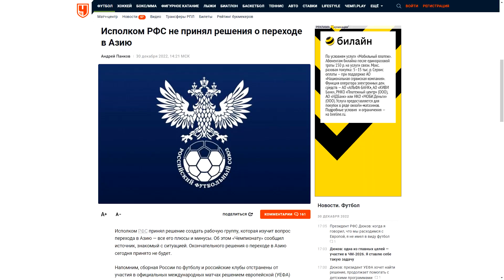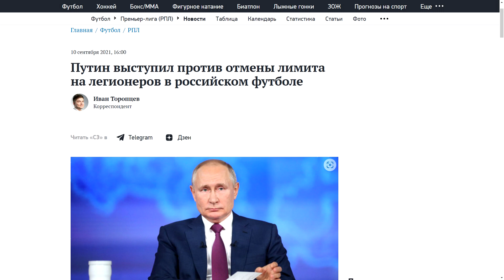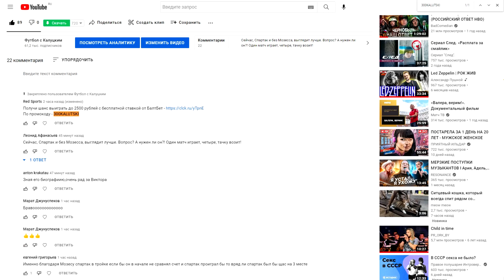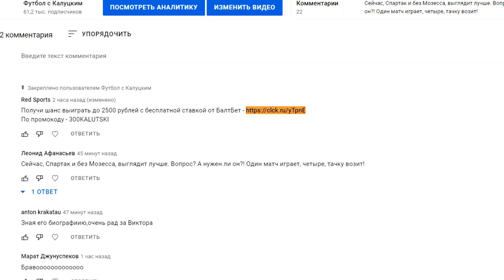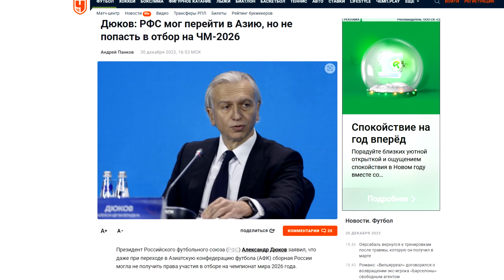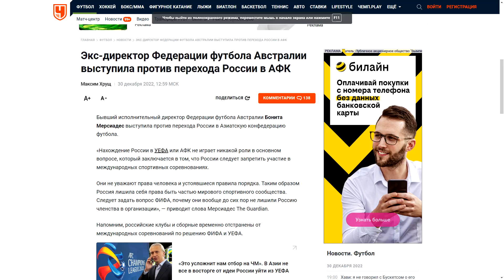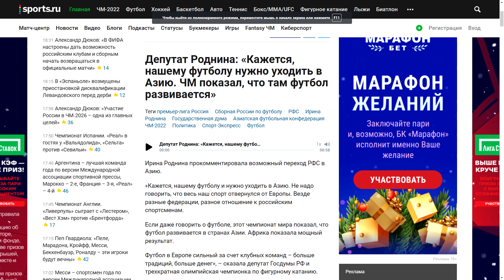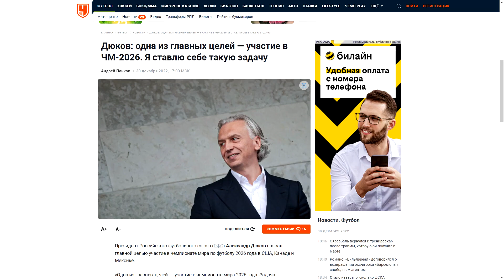Россия остаётся в УЕФА! В Азию не идём!